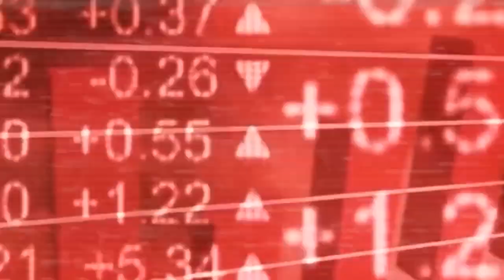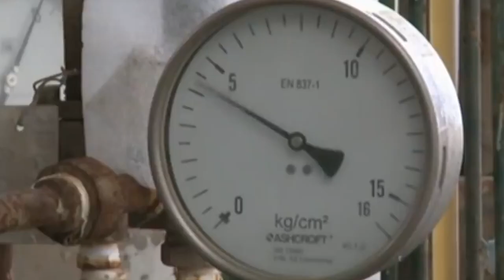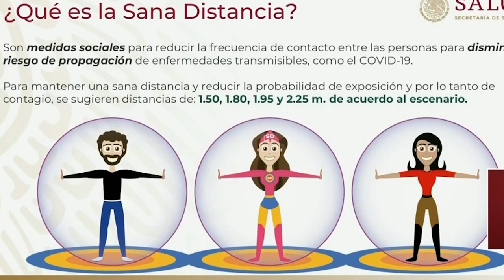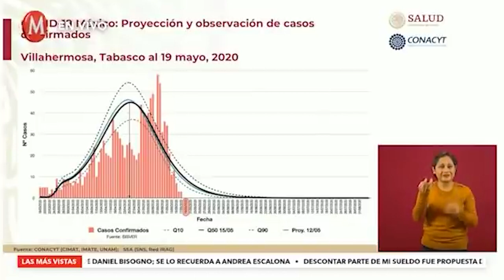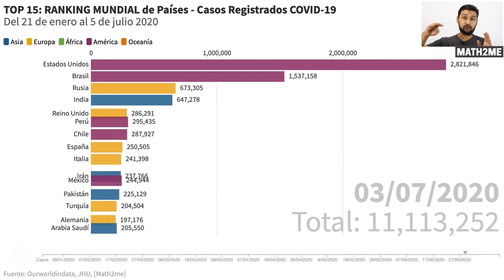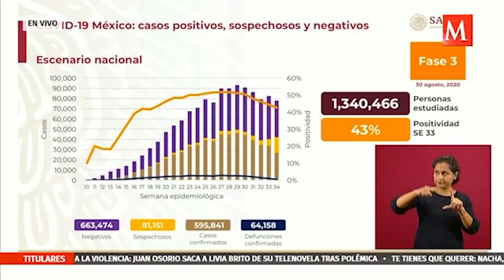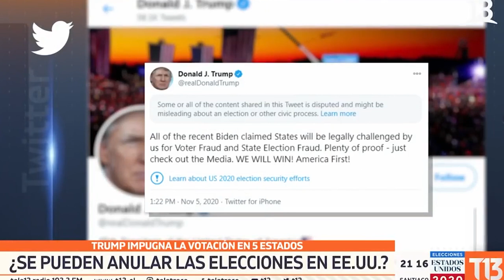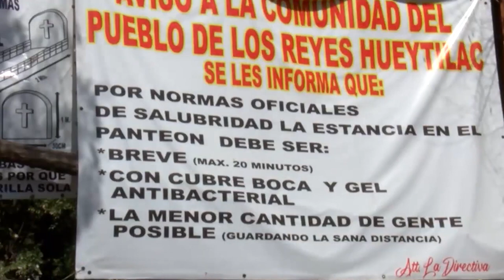EL RESUMEN DEL 2020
Si estas leyendo esto es porque sigues vivo y si sigues vivo sorrrrrajate el RESUMEN DEL 2020! En memoria de los caídos y en honor a los diantres que lucharon contra el maldecidicimo virus